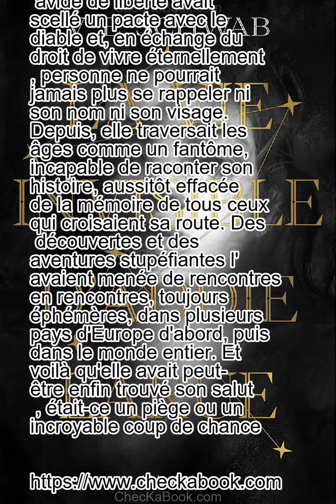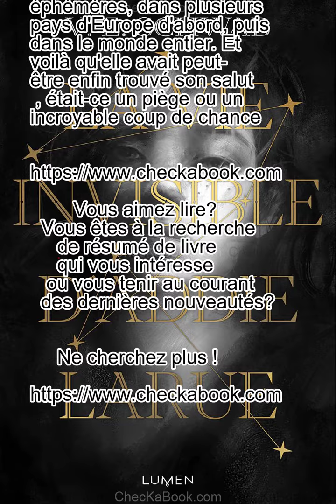La Vie invisible d'Addie Larue de Victoria Schwab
Une vie dont personne ne se souviendra, voilà ce à quoi elle était condamnée, mais cette fois, la jeune femme qui avait scellé un pacte avec le diable il y a si longtemps, a peut-être enfin trouvé son salut.Une vie dont personne ne se souviendra , c'était ce à quoi elle était condamnée, mais un jour, alors qu'elle se trouvait dans une petite librairie à New York, l'homme derrière le comptoir la reconnut. Trois cents ans auparavant, une jeune femme avide de liberté avait scellé un pacte avec le diable et, en échange du droit de vivre éternellement, personne ne pourrait jamais plus se rappeler ni son nom ni son visage. Depuis, elle traversait les âges comme un fantôme, incapable de raconter son histoire, aussitôt effacée de la mémoire de tous ceux qui croisaient sa route. Des découvertes et des aventures stupéfiantes l'avaient menée de rencontres en rencontres, toujours éphémères, dans plusieurs pays d'Europe d'abord, puis dans le monde entier. Et voilà qu'elle avait peut-être enfin trouvé son salut , était-ce un piège ou un incroyable coup de chance ?